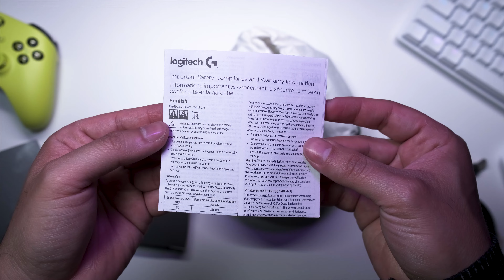👑💎LOGITECH G435 - El mejor Headset por menos de $50 ✅